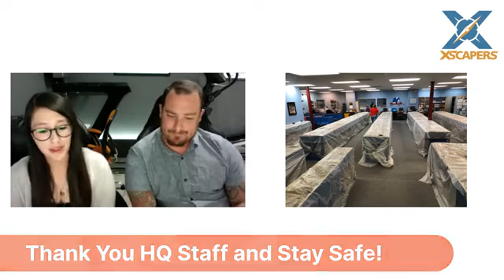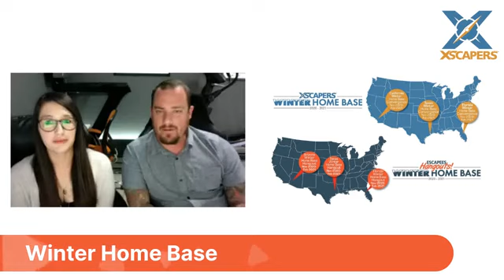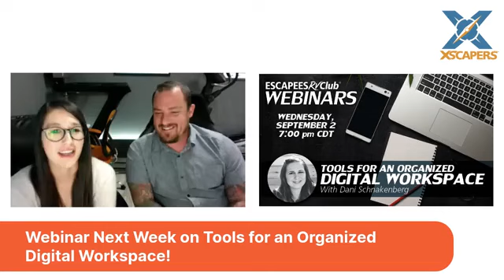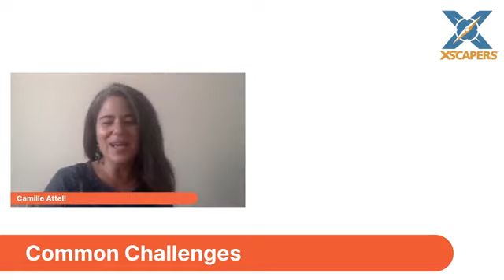Remote Work for RVers with Camille Attell | Xscapers Virtual Campfire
Are you interested in learning about running Working remotely recently seemed like a dream to many, but 2020 has made it the new normal!

Xscapers have long been on the cutting-edge of this trend with many working from their RVs.

Travis & Mel are joined by Camille Attell of Remote Work School and More Than a Wheelin' for chat about remote work.
If you're interested in joining in this trend, you won't want to miss this discussion!

Escapees Virtual Campfires bring the conversation around the fire into the online world.

Hosted live on Facebook by members of the Escapees team, they cover a range of topics of interest to any RVer. Join the conversation in real time with a running chat on Facebook!

We may not be able to gather in-person for events, but we can gather together online! So let us help you pass the time with club information, fun community chats, interviews and more!

Learn more about Xscapers, a community within Escapees RV Club